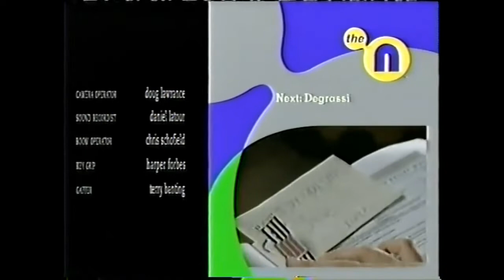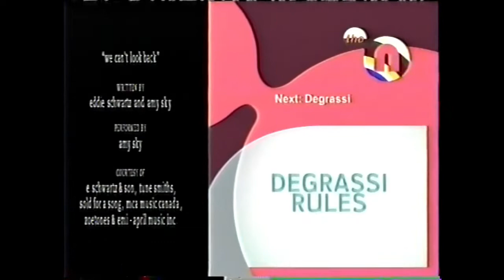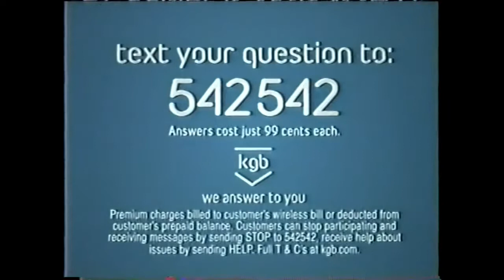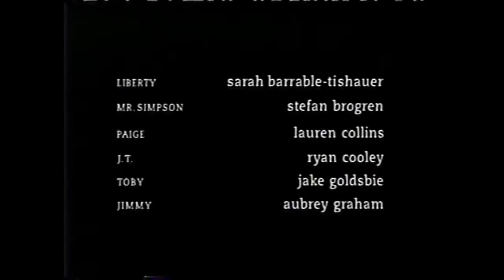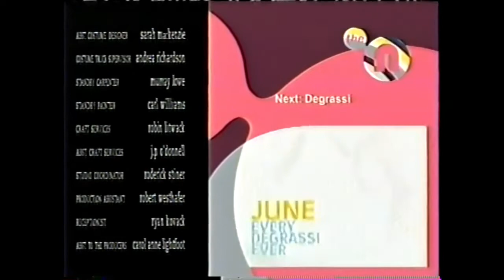Degrassi Commercial Breaks (2009)